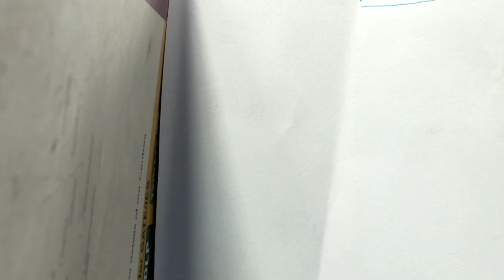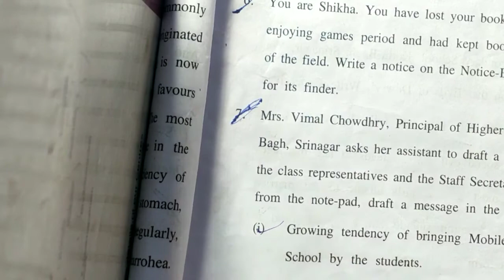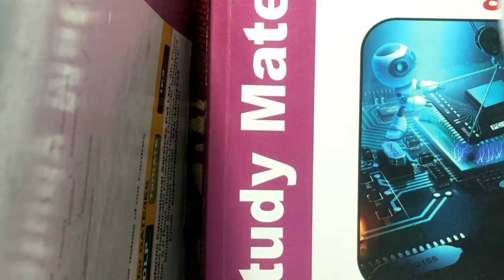Message Writing with example..|| Easy to Understand|writing skills|format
Easy way to learn how to write messages..
Watch other videos as well..
jkbose.. examjuggad. ncert. cbse 10thclass 12thclass writing skills
You can watch it at 1.25x speed as well